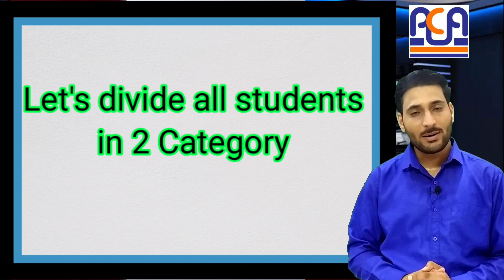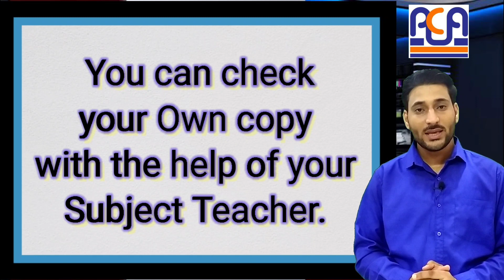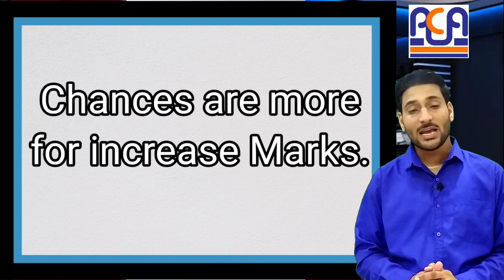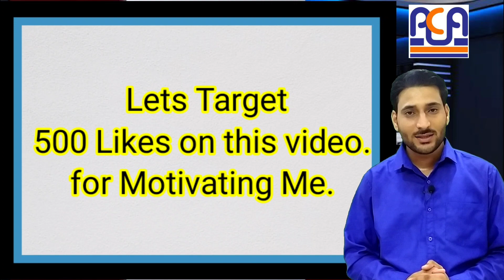Who should apply for Re-evaluation | No mistake found | Now what to do | CBSE Verification Result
Who should apply for Re-evaluation, No mistake found,  Now what to do, CBSE Verification Result, Result Declared of CBSE Re-verification 2020,How Check verification result/status,Class 12,anandcommerceacademy,Re verification 2020,Check verification result,re verification results,re verification cbse,cbse,cbse latest news,cbse compartment 2020 exam date,cbse revaluation 2020,how to check cbse verification result,how to fill rechecking form in cbse,Numer increase in verification

Mic used in my videos_ Boya BYM1
Tripod I use _